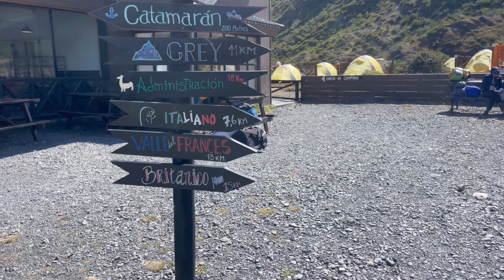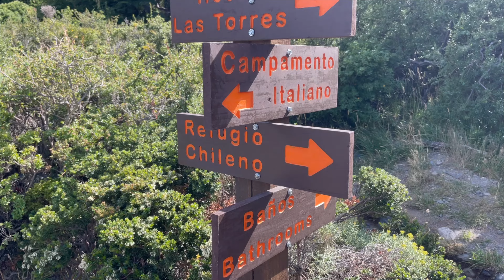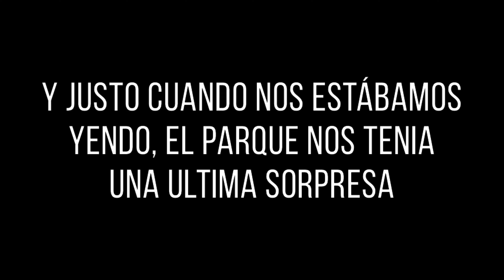Lo que vivimos en este parque fue una locura, vimos un puma!🤯🇨🇱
Lo logramos!!! Cumplimos el circuito W, súper demandante pero increíble. Este parque es una locura, nos encanta chile y los retos que tiene! Además nos regalo el avistamiento de un PUMA! En la ruta! Una locura